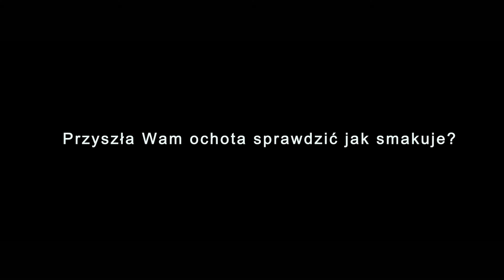Salvatore pizza Episode 2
Pizza włoska w restauracji Clasica w Rybniku.
Salvatore Policardo